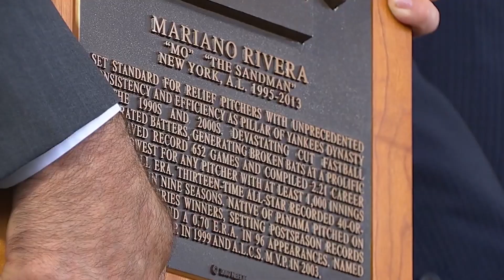Todo lo que pasó en la inducción de Mariano Rivera al MLB Hall of Fame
Desde Cooperstown, Alex Medela presenta lo que pasó en la ceremonia de inducción de Mariano Rivera al Salón de la Fama del Beisbol en Cooperstown, NY.  Cobertura gracias a Copa Airlines.